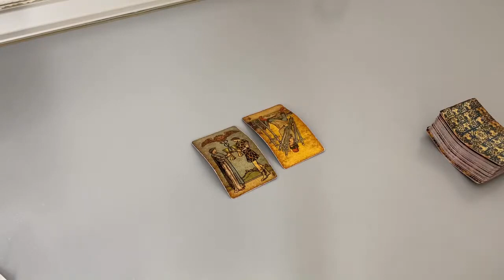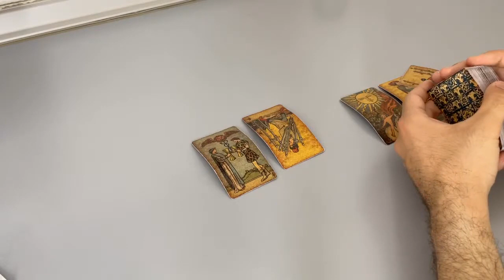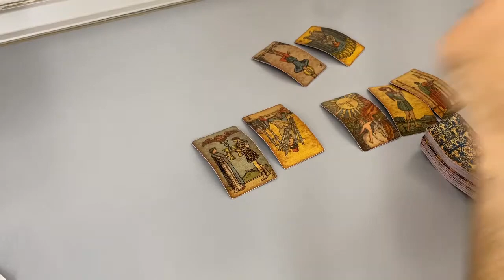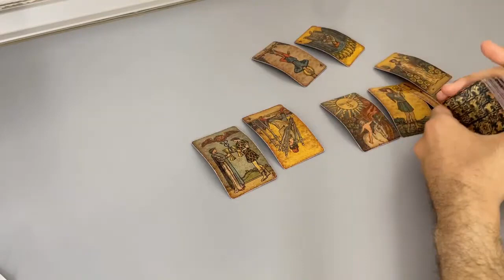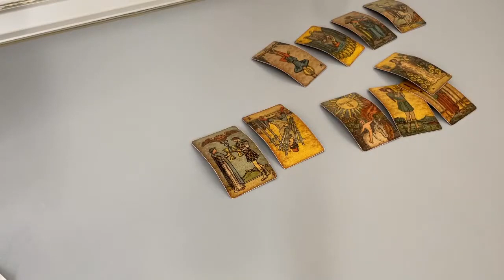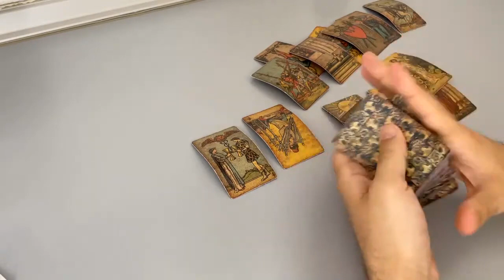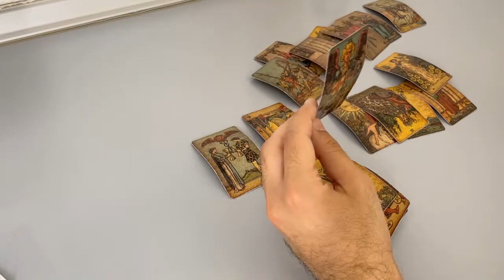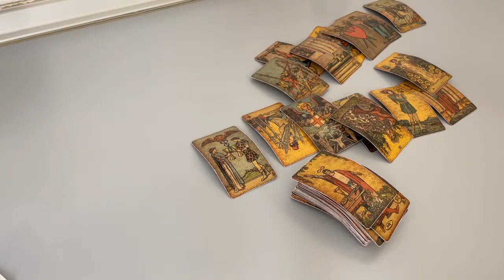LIBRA - They think about you. Here’s the problem… (June 14-21, Tarot)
(Limited Availability)